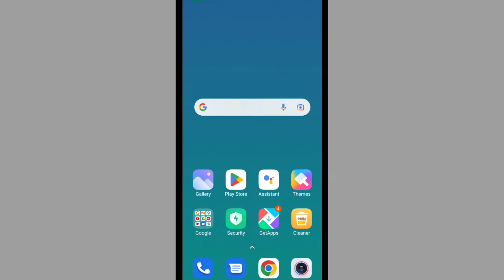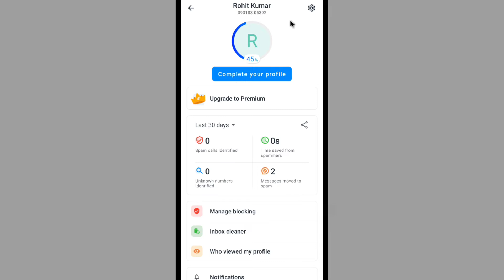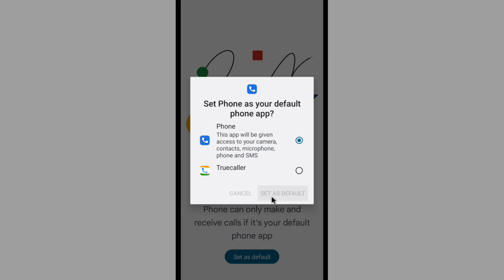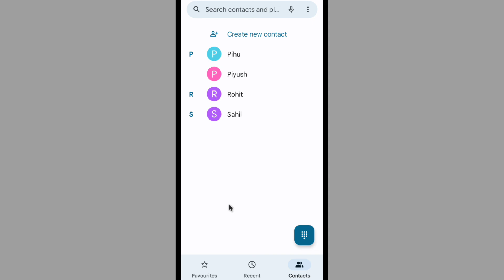How To Remove Truecaller As Default Calling App | Disable Truecaller As Default Dialer